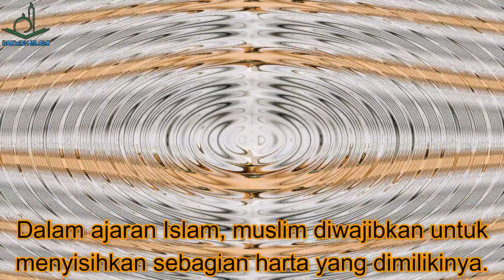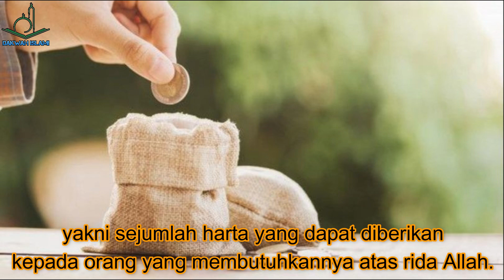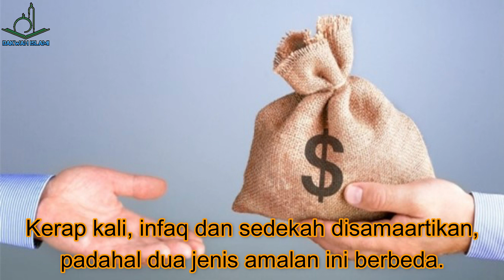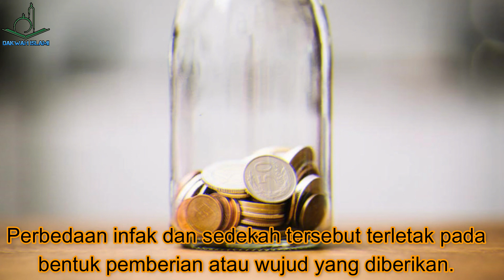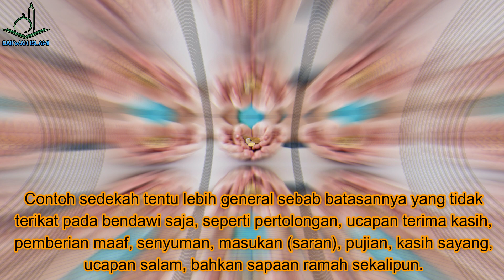Perbedaan Infaq dan Sedekah yang Perlu Diketahui Umat Muslim | Dakwah Islami